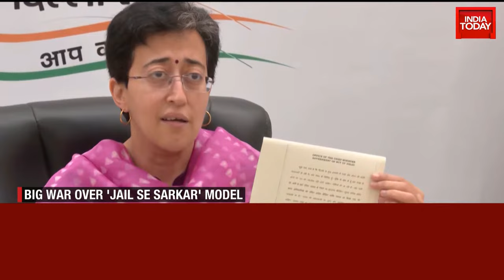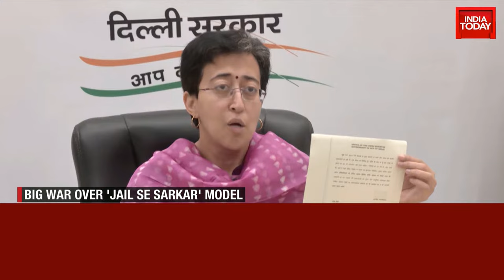Arvind Kejriwal News LIVE Update: Political War Over Arvind Kejriwal Running Delhi Govt From Jail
As the Delhi Chief Minister Arvind Kejriwal continues to be in the Enforcement Directorate lockup, the Aam Aadmi Party (AAP) has maintained that he will run the government from jail. However, the BJP has demanded an immediate resignation from Kejriwal, who was arrested in a money laundering case linked to the Delhi excise policy.